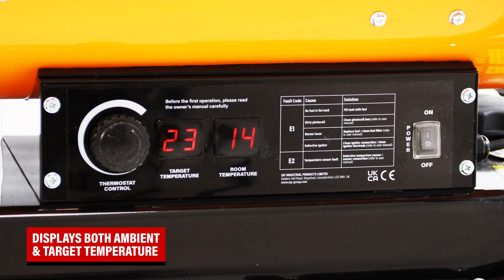SIP | 09592 XD75 Diesel / Paraffin Space Heater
The SIP FIREBALL XD75 Diesel/Paraffin Space Heater is a wheel-mounted heater designed to quickly and effectively heat medium-sized workshops and garage spaces.

Featuring an integrated thermostat for regulating heat output and heavy-duty components for long product life, the XD75 safely delivers powerful and continuous heating.

KEY FEATURES

- 75,000BTU/hr (22kW) powerful heating output
- 530mtr³ (18,717ft³) approximate heating area
- Integrated thermostat for flexible temperature control
- Heavy-duty air pump for efficient fuel transfer
- Rugged full-frame design for increased protection
- Heavy-duty pneumatic tyres for outstanding mobility

SIP has a comprehensive range of machines and equipment available, featuring a superb collection of powerful, feature-rich units built for top performance and quality finishing.